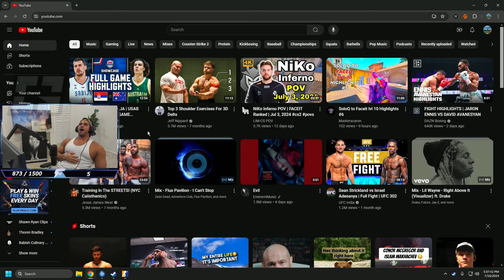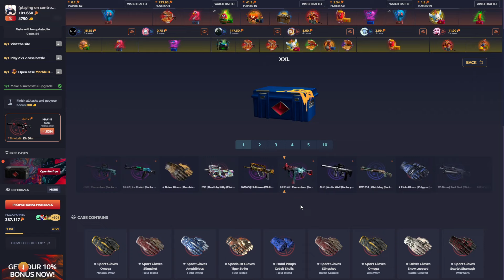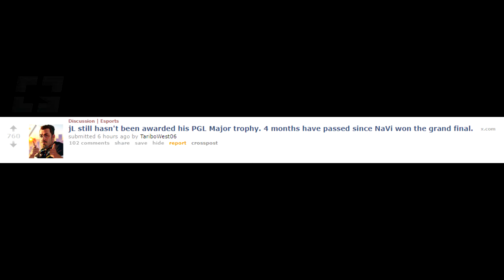NAVI WITHOUT S1MPLE GET NO RESPECT FROM VALVE!? *GLOCK BEST PISTOL CONFIRMED* CS2 Daily Twitch Clips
(AD) Upgrade Fast with the BIGGEST Drops! Use Code "GOULDY" for FREE BONUS!

jl not happy in todays highlights lol